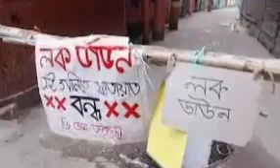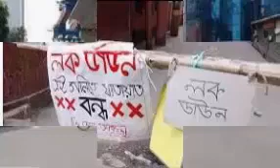লকডাউন শেষে যা যা বন্ধ রাখার পরামর্শ | আজকের বাংলাদেশের নতুন সংবাদ,আজকের বাংলা খবর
গণপরিবহন কবে চালু হবে
আজকের খবর
আজকের খবর দোকান কবে খুলবে
আজকের খবর live
বাংলাদেশের খবর
লকডাউন খবর
খবর
বাস কবে চলবে
ajker khobor
লকডাউন খবর বাংলাদেশ আজকের
খবর আজকের
Ajkar Bangla khabar
লকডাউনের খবর
Lockdown news
লকডাউন খবর বাংলাদেশ
আজকের লকডাউন এর খবর।
২৫ তারিখের খবর
khobor
ajker khabar
নতুন খবর
বাস কবে চালু হবে
বাংলা খবর
২৬ তারিখ থেকে লকডাউন
লকডাউন এর খবর
২৫ তারিখের খবর
আজকের লকডাউনের খবর
রেল কবে চলবে
আজকে খবর
খবর আজকের কি
গণপরিবহন কবে থেকে চালু হবে
বাংলাদেশের খবর
২৭ তারিখের খবর ২০২১
২৫ তারিখের খবর
kobor
২৬ এপ্রিল থেকে লকডাউন
লকডাউন এর সর্বশেষ খবর
আজকের লকডাউনের খবর
বাংলাদেশ লকডাউন খবর
নতুন লকডাউনের খবর
লকডাউন আজকের খবর
বাংলাদেশ খবর
লকডাউনের আজকের খবর
লকডাউনের নতুন খবর
আজকের বাংলাদেশের খবর
লকডাউন এর খবর কি
লকডাউন বাদ কবে থেকে
বাচ কবে ছাড়বে